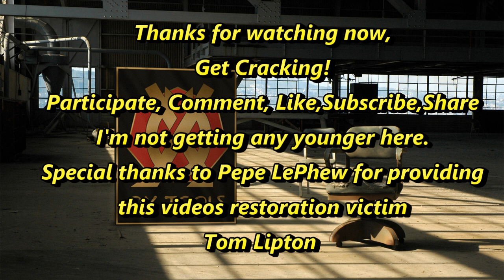Czech Scale Repair Part 2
In this episode we finish the repair to the Czech technical high school school precision balance. We do some odd lathe setups to hold the parts for machining.